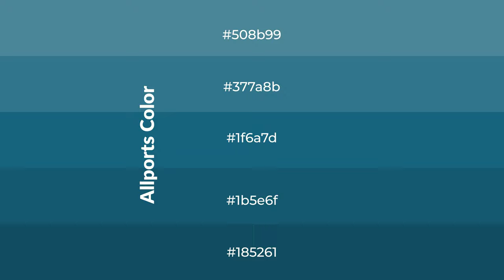Shades & Tints of Allports color 1f6a7d A Warm Blue color 1b5e6f #185261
Shades of Allports color 1f6a7d Warm Shades of Allports color with Blue hue for your project!

Shades
Hex 1b5e6f

Tints
Hex 377a8b